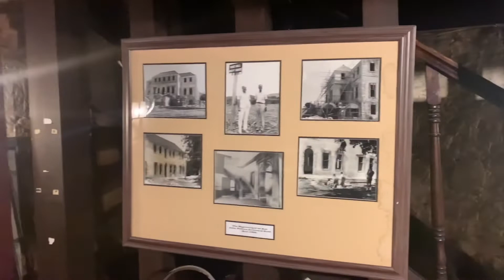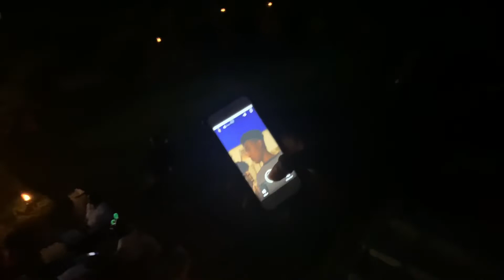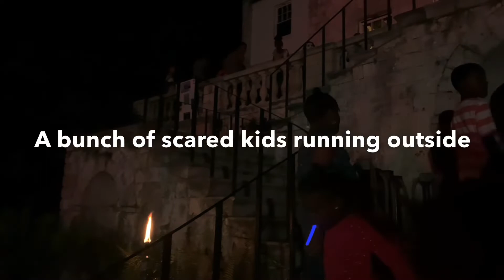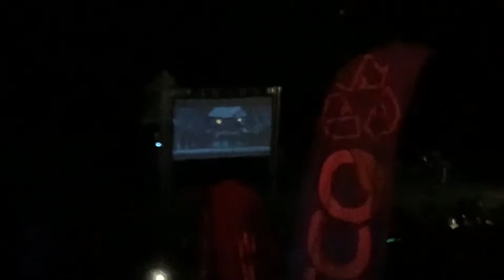Halloween At The Rose Hall Great House (Montego Bay, Jamaica)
Yesterday I went to an Halloween movie/function thingy and I decided to upload a short video about it, it’s vlog & not a vlog just to let you know 😅